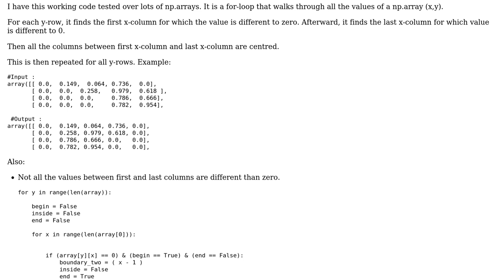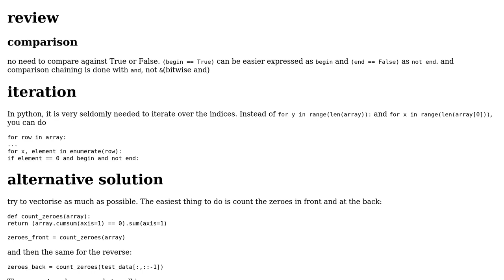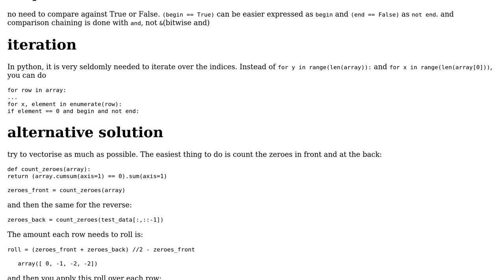Code Review: Centre all columns of an array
With thanks & praise to God, and with thanks to the many people who have made this project possible! | Content (except music & images) licensed under CC BY-SA | Music | Images & others | With thanks to user spooktober user Maarten Fabre and the Stack Exchange Network Trademarks are property of their respective owners. You are responsible for your own actions.